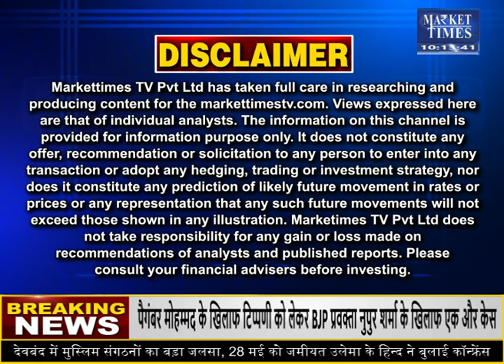सरकारी योजना से टूटे दालों के दाम